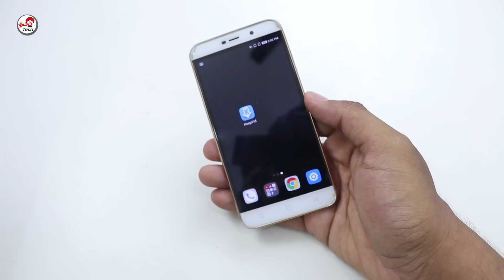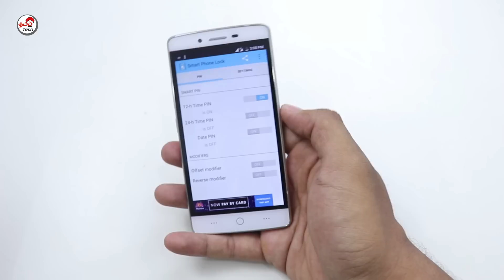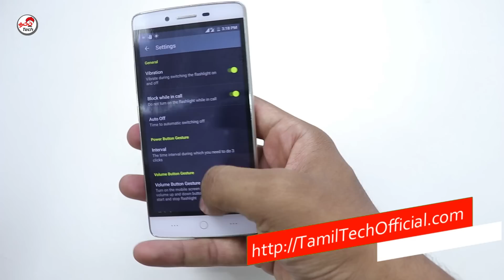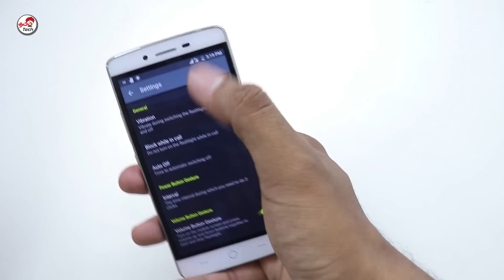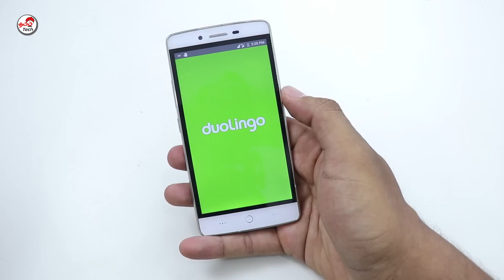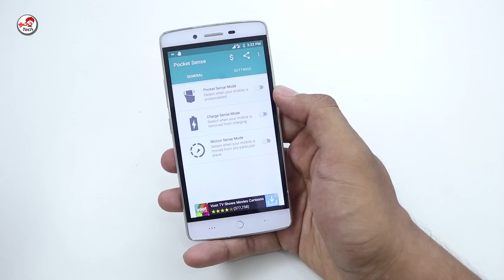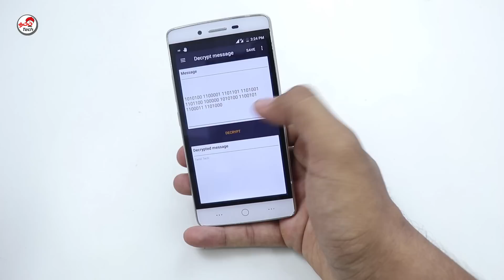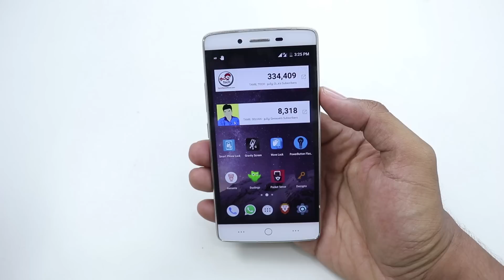Tamil Tech Top APPS JUNE 2017 - 10 Best Apps - சிறந்த ஆப்ஸ் ஜூன்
Tamil Tech Top APPS JUNE 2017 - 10 Best Apps - சிறந்த ஆப்ஸ் ஜூன் 2017  , EveryMonth You will get Top apps Video in all category .